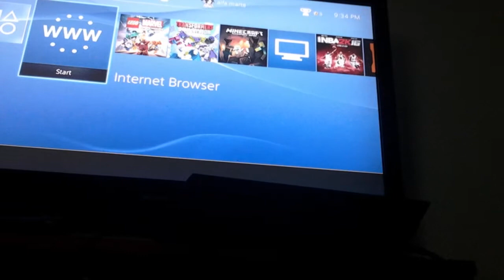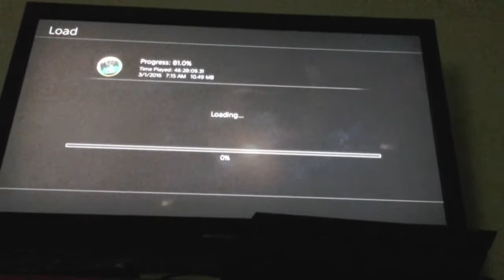Transformers/lego marvel superheroes gameplay